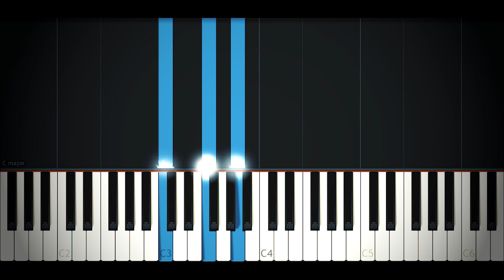Illenium ft. Bahari - Crashing (Piano Cover + MIDI + Sheets)|Magic Hands